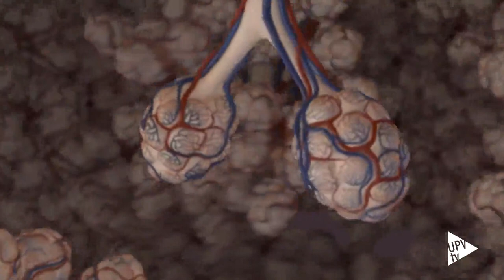Ventilador mecánico para pacientes con Covid-19 - Noticia @UPVTV, 31-03-2020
La Universitat Politècnica de València (UPV) ha liderado el desarrollo de un nuevo ventilador mecánico, listo ya para su rápida producción industrial, con el objetivo de favorecer el tratamiento en los hospitales de pacientes afectados con COVID-19.

Junto al equipo de la UPV, han participado investigadores del Instituto de Biomecánica de Valencia (IBV) y el Instituto Tecnológico AIDIMME. Además, en el desarrollo del nuevo ventilador también han colaborado expertos en tecnología de ventilación mecánica respiratoria, en concreto, Daniel Navajas y Ramón Farré, doctores del Centro de Investigación Biomédica en Red de Enfermedades Respiratorias (CIBERES)-Universitat de Barcelona, y Rafael Badenes, del Grupo de Investigación en Anestesia del Instituto de Investigación Sanitaria (INCLIVA) del Hospital Clínico de Valencia, jefe de sección de Anestesia en el mismo, y coordinador de Transplantes de la provincia de Valencia.

La insuficiencia respiratoria es uno de los síntomas asociados con COVID-19, y se estima que entre un 3 y un 7%% de los infectados con el virus requerirán sistemas de ventilación mecánica.

“Con la incidencia de esta pandemia”, afirma Javier Saiz, director del Centro de Investigación e Innovación en Bioingeniería (Ci2B) de la Universitat Politècnica de València y coordinador del equipo de trabajo que ha desarrollado el ventilador, “el sistema sanitario puede verse desbordado. Por ello, nuestro trabajo quiere contribuir a aumentar el número de ventiladores disponibles en los hospitales. El equipo ya está validado en el laboratorio y listo para producirse a gran escala cuando se obtenga el permiso de la Agencia Española de Medicamentos y Productos Sanitarios”.